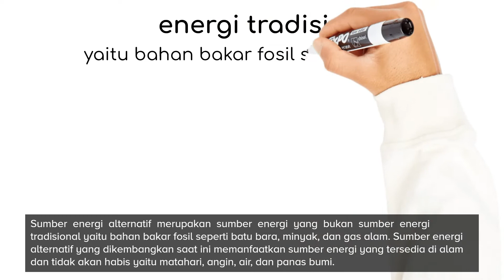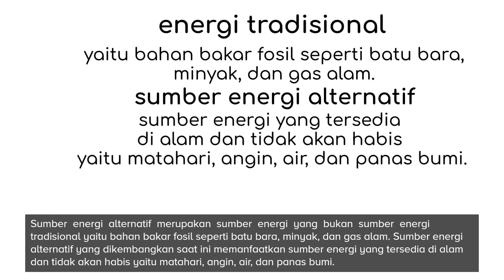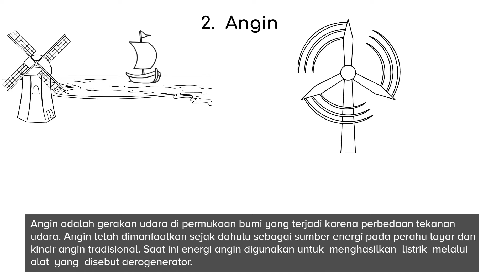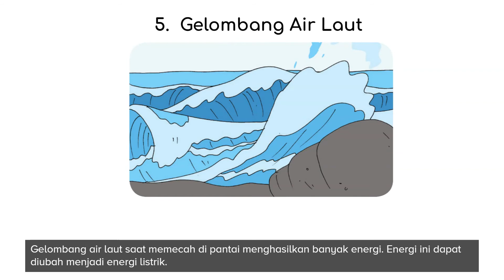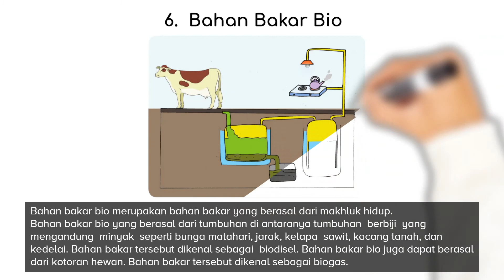kelas 4 tema 9 subtema 3 pembelajaran 3, energi alternati